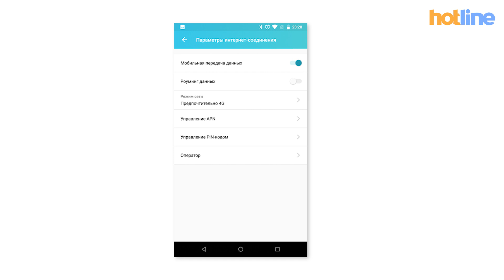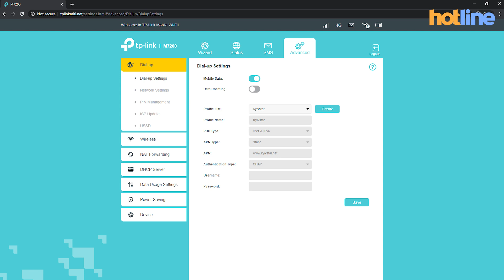TP Link M7200 — обзор мобильного роутера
Мобильные роутеры не так часто попадают к нам обзор, но сами по себе они не теряют актуальность, тем более с началом весны, когда часть пользователей перебирается за город, где широкополосный доступ все еще редкость.  Поэтому нам интересно было протестировать героя сегодняшней статьи — мобильный роутер TP-Link M7200.